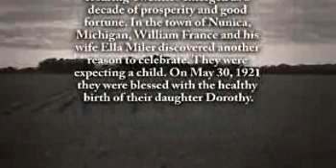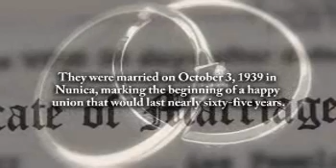Dorothy M. Humphreys - Life Story Digital Film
Life Story Funeral Homes present the life of Dorothy M. Humphreys of Fruitport, MI. To read the obituary of Dorothy M. Humphreys, to read the full Life Story, or to leave a memory or comment, please